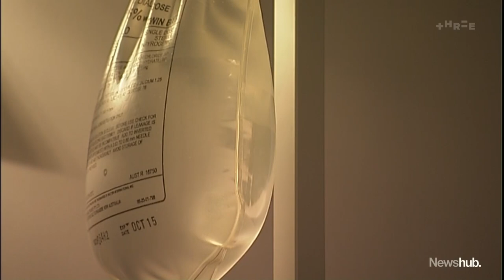World's first transgender mayor and MP, Georgina Beyer, dies aged 65 | Newshub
The world's first transgender mayor and MP, Georgina Beyer, has died after a long illness at the age of 65.

Beyer has been remembered as a trailblazer and a fighter, and her friends say she was displaying her much-loved humor right until the end. Political editor Jenna Lynch has more.